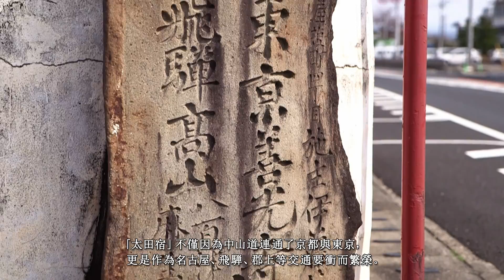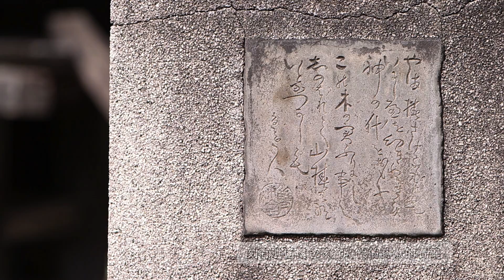史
美濃加茂，因為中山道太田宿與木曾川而成爲自古以來的交通要衝，繁榮至今。她的根源何在？